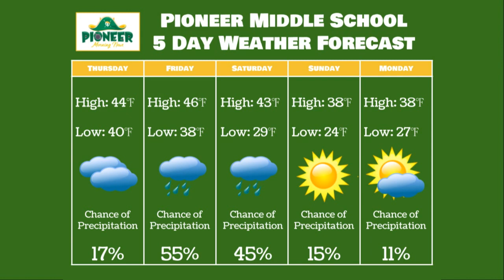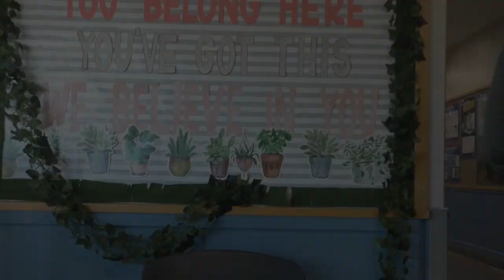Daily Bulletin 1.26.23